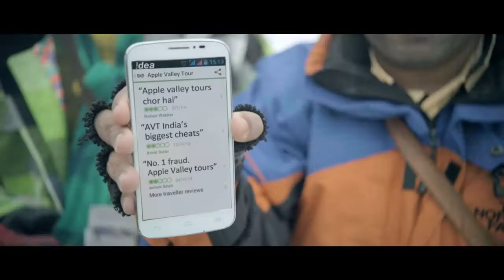Idea, No Ullu Banoing | Abhishek Bachchan | Pitobash